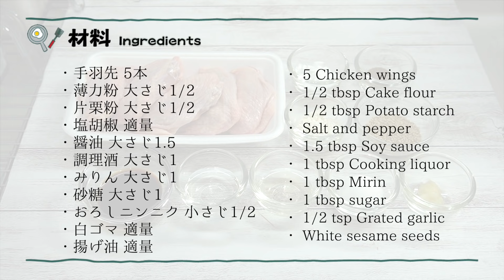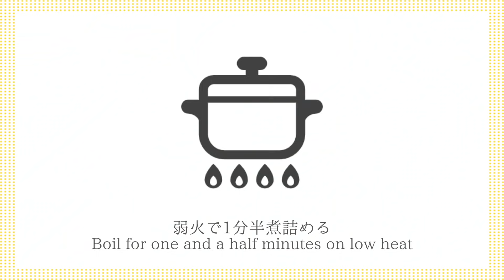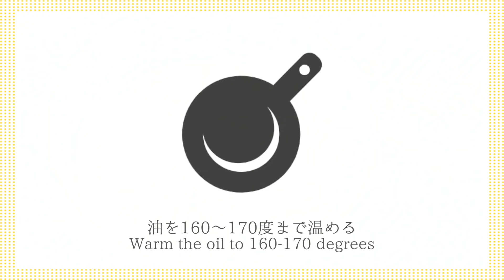甘辛手羽先の作り方☆お家で簡単！名古屋名物♪サクッと美味しい甘辛手羽先！-How to make Sweet & Spicy Chicken Wings-【料理研究家ゆかり】【たまごソムリエ友加里】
こんにちは☆料理研究家の友加里（ゆかり）です♪
今回は、名古屋風おつまみ！甘辛手羽先を作りました☆サクッと美味しく仕上げるコツをご紹介します！フライパンで作れば油の節約になります♪一度食べたら止まらない美味しさです☆お家でも簡単に名古屋名物を楽しめます♪とても簡単に作れて美味しいので是非作ってみてください☆

This time, Nagoya-style snacks! I made sweet and spicy chicken wings ☆ Here are some tips for making it crispy and delicious! It's delicious once you eat it ☆ You can easily enjoy Nagoya specialties at home ♪ It's very easy to make and it's delicious so please try it ☆

【材料】
・手羽先 5本
・薄力粉 大さじ1/2
・調理酒 大さじ1

【ingredients】
・ 5 Chicken wings
・ 1/2 tbsp Cake flour
・ 1/2 tbsp Potato starch
・ 1.5 tbsp Soy sauce
・ 1 tbsp Cooking liquor
・ Fried oil